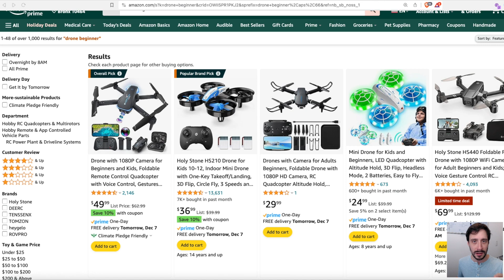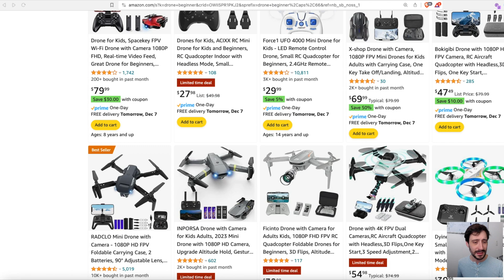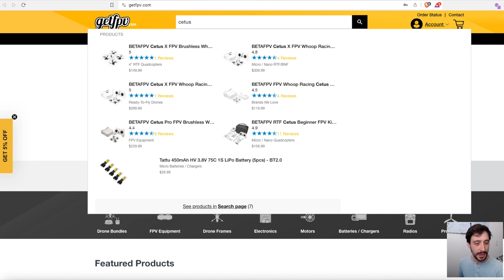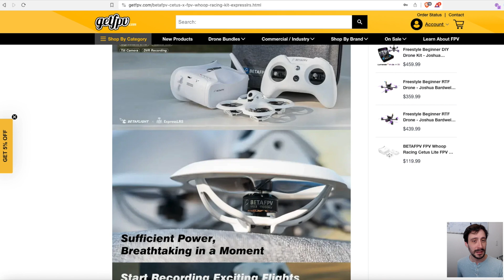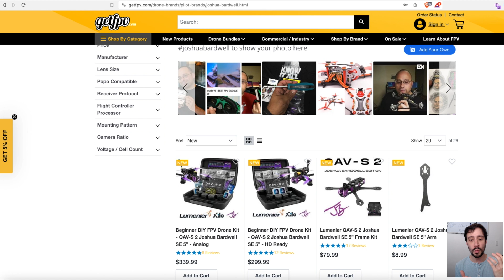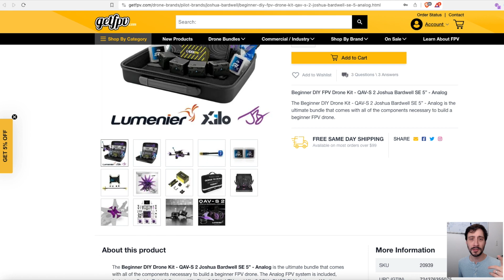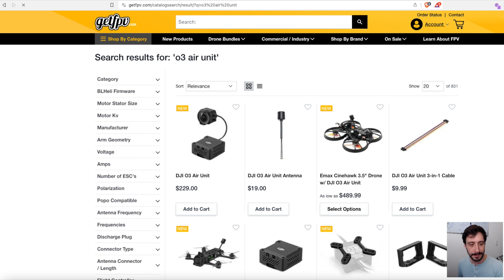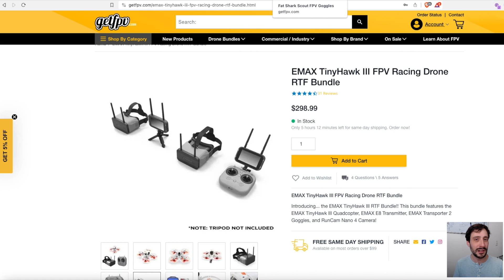Best FPV Drones for Beginners 2025 - Guide For Getting Started in FPV on a Budget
The best FPV drones for beginners aren't what you think...

GoPro Mini 11
DJI Action 2

Gator Clips for car batt
XT60 for mod

Heat Tool
Solder Holder
Parts Bag
Tool Bag

Computer Gear:
12tb drive
HDMI to mini-HDMI for sim